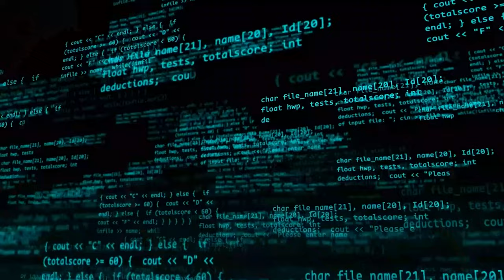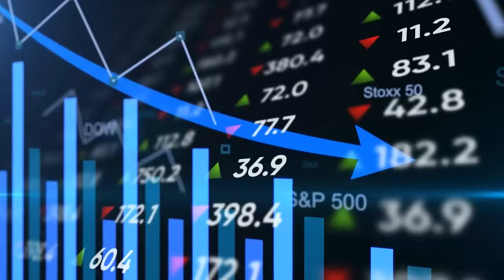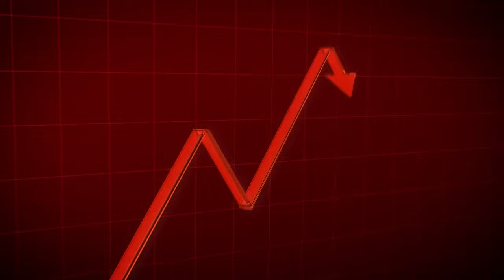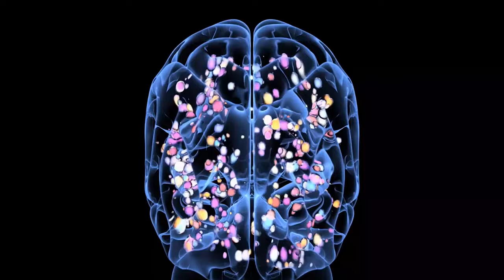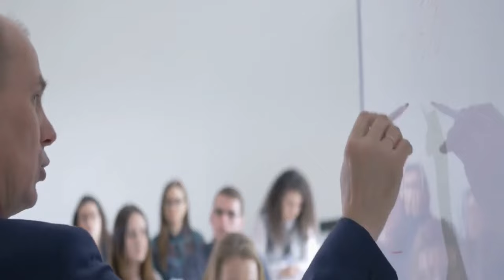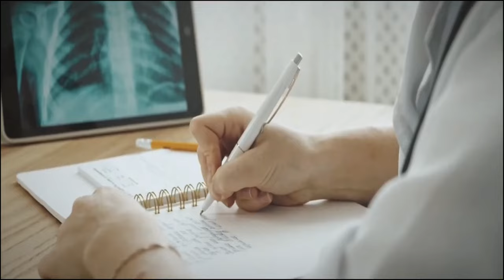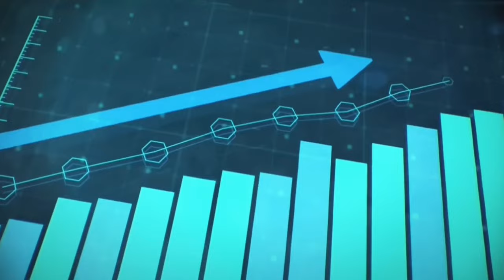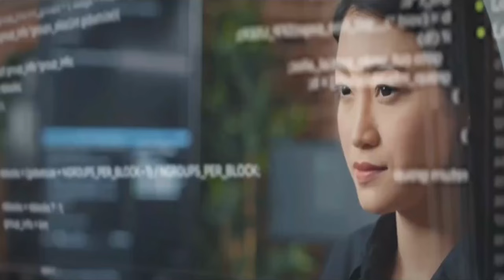The Singularity is Near | When Will AI Surpass Human Intelligence?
The Singularity is Near is a captivating documentary that delves into the concept of technological singularity, a theoretical event in the future where artificial intelligence (AI) advancements reach a point of exponential growth, potentially leading to a profound transformation of human civilization. Based on the book of the same name by renowned futurist Ray Kurzweil, this thought-provoking film combines expert interviews, cutting-edge research, and futuristic visualizations to explore the potential impact of AI on various aspects of society, such as healthcare, education, and the economy. It prompts viewers to contemplate the possibilities and ethical implications of a future where AI could surpass human intelligence and what it might mean for the future of humanity.

When Will AI Surpass Human Intelligence, is an engaging exploration into the fascinating world of artificial intelligence (AI) and its potential to exceed human cognitive capabilities. This thought-provoking documentary delves into the current state of AI technology, highlighting remarkable advancements in areas such as machine learning, deep neural networks, and natural language processing. It seeks to answer the pressing question of when AI might achieve a level of intelligence that surpasses human capabilities. Through expert interviews, real-world examples, and thought experiments, the film examines the challenges, opportunities, and ethical considerations surrounding the potential future where AI surpasses human intelligence, inviting viewers to contemplate the implications for society, work, and our understanding of what it means to be human. For further details about when will AI surpass human intelligence, please watch the entire video.